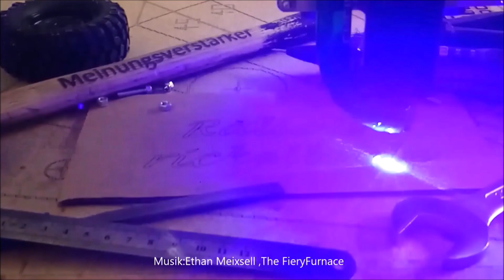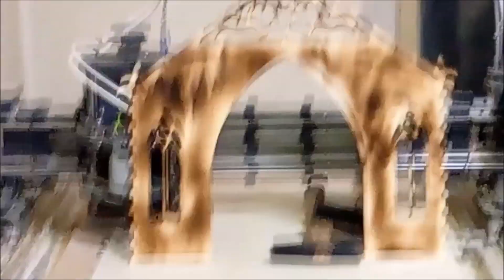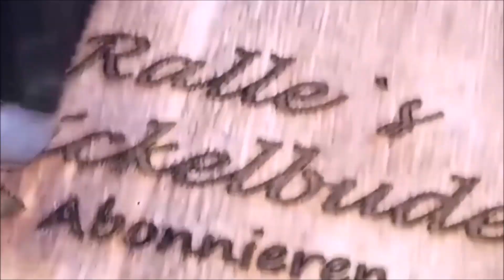teil 2,eigenbau cnc käsefräse im einsatz,in echtzeit...fensterrahmen für die hundehütte entstehen...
heute schneide ich holz,eine chihuahua hundehütte soll entstehen...das 400 euro experiment

diese cnc maschine ist komplett in meinem kopf entstanden und besteht überwiegend aus PVC und sekundenkleber (kann jeder privat nachbauen wie er mag) ,sei dabei wenn sie langsam, stück fur stück, entsteht. eine frässpindel mit 775 motor wird verwendet, sbr12 linearlager, 12mm pvc hart, gt2 riemen und scheiben, ein eistellbares netzteil und viel tüftelei finden auch ihren platz in meinen videos.eine fräse selber zu bauen ist meisst günstiger (und besser bei vergleichbarem finanziellen aufwand) wie der kauf einer solchen.wer technisches interesse hat, und spass an der sache ...immer ran, mehr als ein fehlversuch kann es nicht werden. da man(n) bekanntlich aus fehlern lernt macht man sicher nix falsch dabei ;) . modellbau ist das hobby der tausend berufe,hast du erstmal die mechanik im griff, fordert der computer, arduino und der cnc shield ihren tribut... und dann gehts an den g-code und die technischen zeichnungen... alles machbar... viel spass

kleine  vorstellung der verbauten elemente:

sbr12 linearführungen
sbr12uu linearlager
775 spindel /motor 10-24v 12000 rpm
er11 werkzeugaufnahmel
mf10uu lager (z-chse)
gt2 zahnriemen + zahnriemenscheiben + umlenkrollen
12mm pvc hart platten
10mm gezogener rundstahl (rostfrei)
22mm spanplatte
kugellager 5x16 und 8x18
schrauben
kleber
lötzeug

arbeitsbereich: 470x1000x20(mit 775 spindel)                           470x1000x60(mit china spindel)

arduino kompatibles gerät